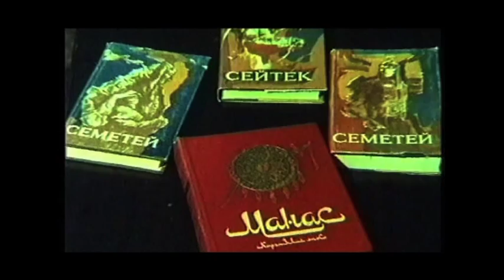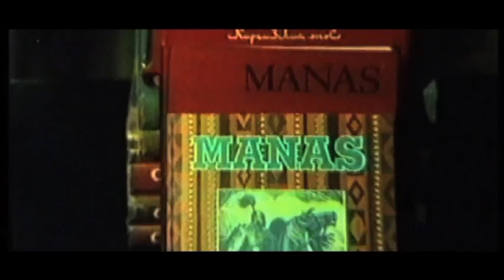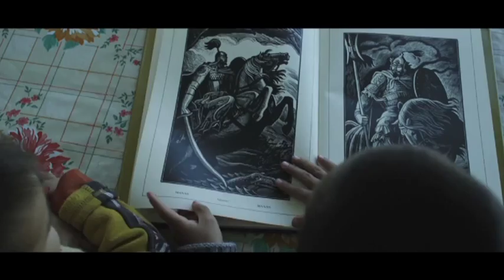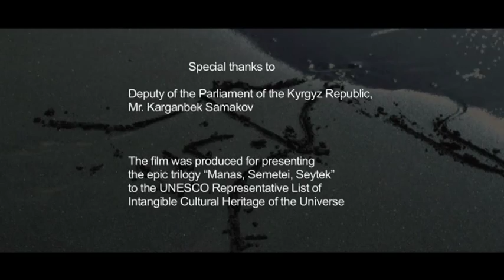Kyrgyz epic trilogy: Manas, Semetey, Seytek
Description: The Kyrgyz epic trilogy of Manas, Semetey and Seytek expresses the historical memory of the Kyrgyz people. It owes its survival to a community of storytellers who perform the epic, using special forms of narration, rhythm, tone and gestures, at village events and nationwide celebrations and on national holidays. The trilogy helps young people to understand their own history and culture, the natural environment and the peoples of the world; it also provides them with a sense of identity and promotes ideas of tolerance and multiculturalism.